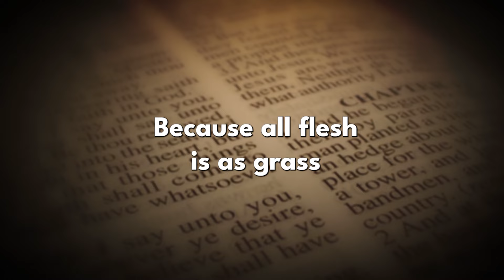The Israel of God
The world is currently in turmoil over the country of Israel, and many turn to the Bible to try and make sense of the situation. Does the Bible have anything to say about modern day Israel? Are the children of Israel still the chosen people of God?